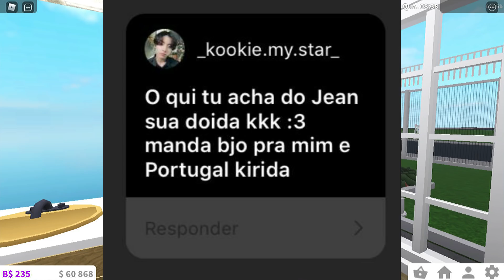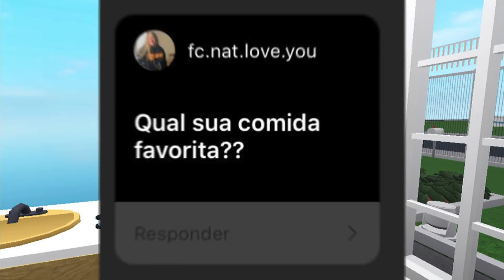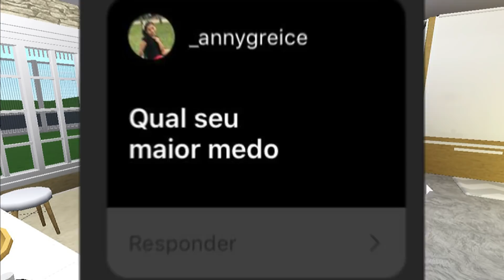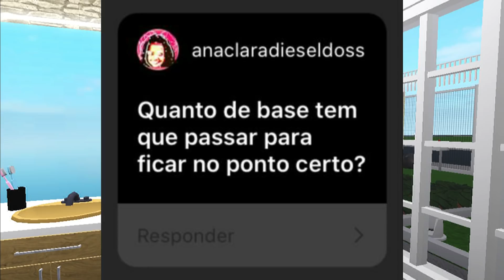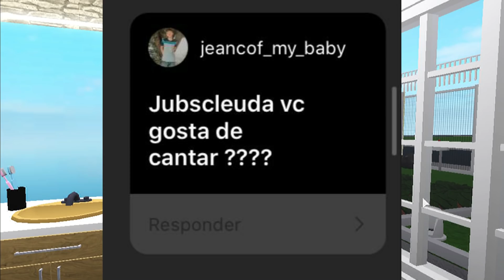JUBSRESPONDE - QUANTOS ANOS ELA TEM? 💋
💓 Deixe o seu Like Cafesástico! 💓

*Pessoal não posso adicionar inscritos pois o Roblox tem limite de amigos e não dá pra adicionar todos os inscritos,então prefiro não adicionar nenhum pra não gerar conflitos*

SEGUE LÁ 💓 RUMO 30K LÁ!

| Email pra contatos e parcerias |

       Jeancof ☕